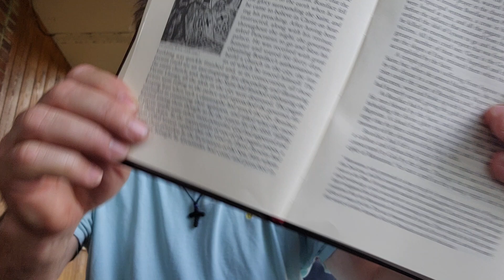July 9 Pancratius Holy Hieromartyr, Bishop of Taormina